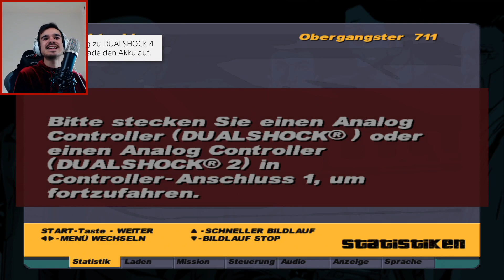GTA 3 (PS4) - Let's Play #10 [FACECAM] - DAS GIBT ES DOCH NICHT !!